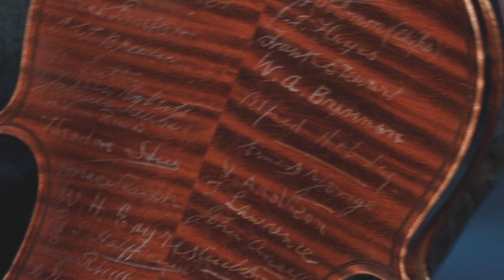From the Archive: A violin signed by 43 original LSO Members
An intriguing instrument in the LSO’s archive, and the only physical piece of evidence that stretches back to the Orchestra’s genesis in 1904.